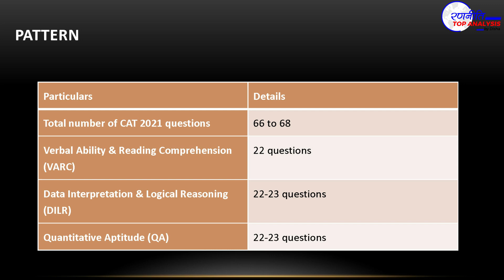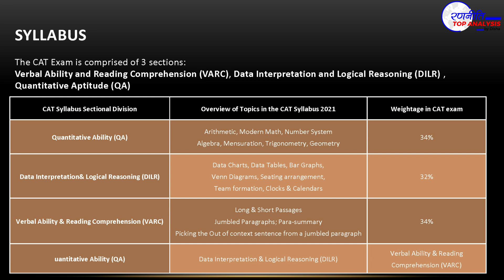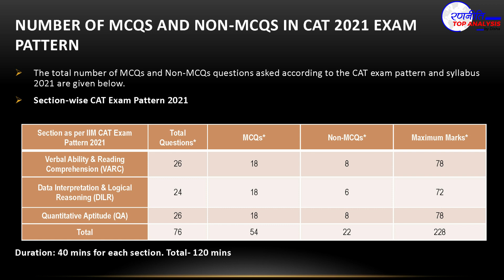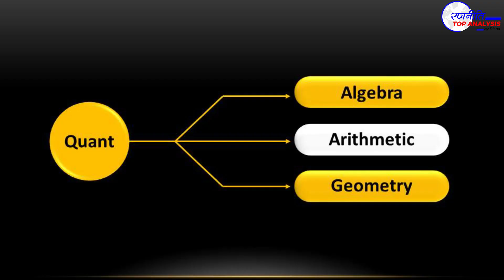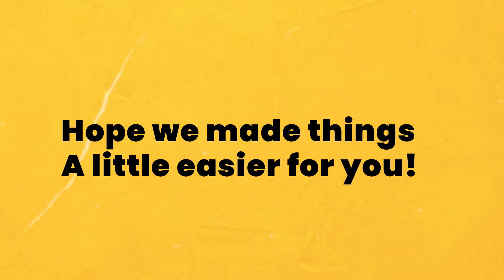Cat Exam - How To Crack Cat Exam in 60 Days || Strategy to Crack Cat Exam and get 99.99% Marks.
Many students come up to us with this question. For those who are in doubt whether they can crack CAT in 3 months or not, the answer is yes you can. In this video, we will give you a step-by-step study plan that will help you in preparing for CAT in this little but enough time that you have. CAT 2021 Syllabus consists of 3 subjects, Verbal Ability and Reading Comprehension, Data Interpretation and Quantitative Aptitude. Most of the questions are application based and instead of testing your ability to memorize, it tests the candidate’s ability to quickly find solutions If you have understood the basics, attempt CAT sectional quiz. Practice after theory is a must. Accordingly take periodical CAT 2021 Quiz, attempt CAT previous years Mock test, CAT previous years question papers. Get the best preparation material with best preparation books.

Koncept Number Quantitative aptitude

Koncept of Logical Reasoning